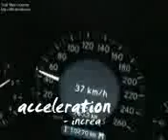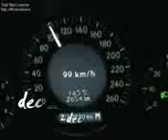5/7 Velocity and Acceleration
choo choo train, car chase